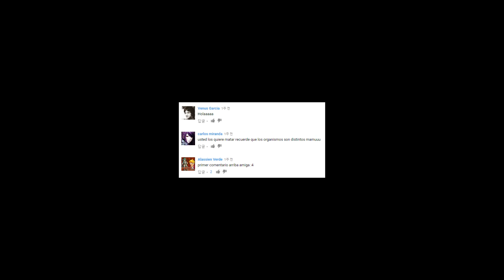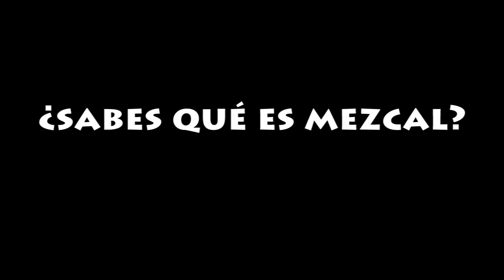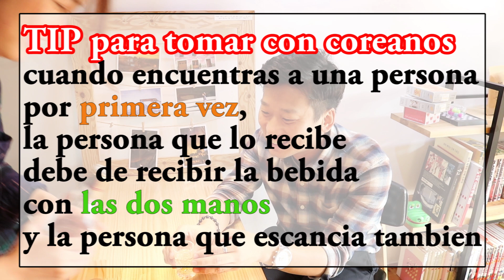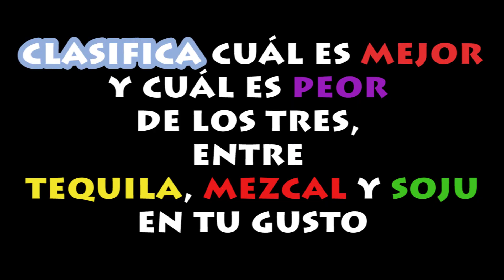COREANOS PROBANDO TEQUILA y MEZCAL 2/2 │tequila vs mezcal vs soju! [coreanita-entrevista]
¿cuál te gusta mas entre los dos?
si has probado el soju, ¿cuál es tu favorito?
o si no vives en México, ¿cuál es licor tradicional en tu país?

Holiholi ! :)
Yo quiero compartir todas las cosas de corea!
Aún estoy aprendiendo español, por eso podria haber errores en mis videos :'(
Si encuentras algunos errores, corrijan por favor :3

♥ P.O.B:
25, Bupeyong-daero 329 beon-gil, Bupeyong-gu, Incheon, Korea,
21315, Soohyun Jang